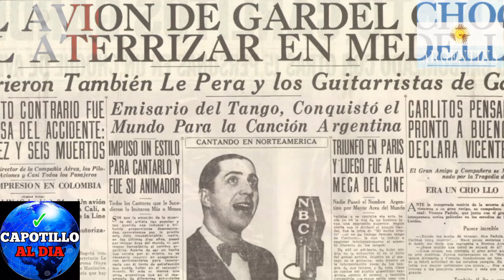Carlos Gardel El Zorzal Criollo El Icono Del Tango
NUEVA ARTISTA VENEZOLANA APOYEN EL MOVIMIENTO URBANO Y VENEZUELA LIBRE. SUBSCRIBETE
PARA LOS CONTENIDO MAS PICANTE DEL BAJOMUNDO LO ULTIMO DE LO QUE ESTA PASANDO EN VENEZUELA.
Carlos Gardel fue un icónico cantante, compositor y actor argentino, considerado uno de los máximos exponentes del tango. Nació el 11 de diciembre de 1890 en Toulouse, Francia, aunque se trasladó junto a su madre a Buenos Aires, Argentina, a temprana edad.
El Zorzal Criollo Carlos Gardel ícono del tango
Desde joven, Gardel mostró una gran pasión por la música y el canto. En su adolescencia, comenzó a cantar en distintos bares y cafés de la ciudad de Buenos Aires, ganando popularidad entre los aficionados al tango. Fue en esta época que comenzó su asociación artística con el músico e compositor José Razzano, formando un dúo conocido como "Gardel y Razzano".

El talento de Gardel rápidamente cosechó elogios y reconocimiento, y en 1917 realizó su primera grabación discográfica. Desde entonces, su carrera despegó y se convirtió en uno de los tangueros más destacados de la época de oro del tango. Su voz carismática y su estilo interpretativo único le valieron el apodo de "El Zorzal Criollo".

Carlos Gardel El Zorzal Criollo también incursionó en el cine, protagonizando varias películas en la década de 1930. Sus películas, como "Tango Bar" y "El día que me quieras", se convirtieron en grandes éxitos y contribuyeron a su fama internacional.

Tristemente, la vida de Carlos Gardel fue truncada en un trágico accidente aéreo el 24 de junio de 1935 en Medellín, Colombia. Su muerte a los 44 años en pleno apogeo de su carrera causa una gran conmoción en el mundo del tango y en Argentina en particular. Su legado musical y artístico, sin embargo, sigue vivo y su influencia en el tango y la música popular perdura hasta el día de hoy.

Carlos Gardel es recordado como uno de los grandes iconos del tango, su voz inconfundible y su estilo único continúan siendo admirados por amantes de la música en todo el mundo. Su contribución al tango y su impacto en la cultura argentina son innegables, convirtiéndolo en una figura eterna dentro de la música latina.

CarlosGardel TangoLegendario ElZorzalCriollo IconodelTango VozInconfundible TangoArgentino francia CantanteDeLeyenda TangoEnElCorazón CarlosGardelEnMiAlma CancionesEternas TangoClassic argentina PasiónPorElTango GardelEnElRecuerdo Como creador de YouTube, una cosa que siempre me falta es tiempo. Utilizo TubeBuddy porque ofrece todo tipo de herramientas que ayudan con la productividad, el SEO y la gestión de la comunidad. Si quieres probar su servicio, ¡haz clic en el enlace de mi biografía!

Descargo de responsabilidad para afiliados: Si bien recibimos una compensación de afiliados por reseñas/promociones en esta página, siempre ofrecemos opiniones honestas, experiencias relevantes y puntos de vista genuinos relacionados con el producto o servicio en sí. Nuestro objetivo es ayudarle a tomar las mejores decisiones de compra; sin embargo, los puntos de vista y opiniones expresados son únicamente nuestros. Como siempre, debe hacer su propia diligencia debida para verificar cualquier afirmación, resultado y estadística antes de realizar cualquier tipo de compra. Hacer clic en enlaces o comprar productos recomendados en esta página puede generar ingresos para este sitio web a partir de comisiones de afiliados y debe asumir que recibimos una compensación por cualquier compra que realice.

Links